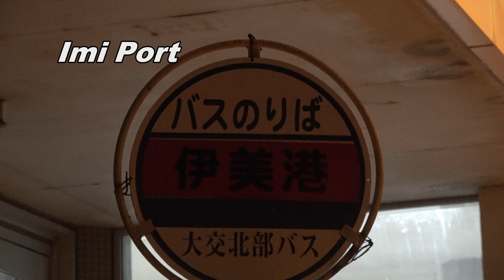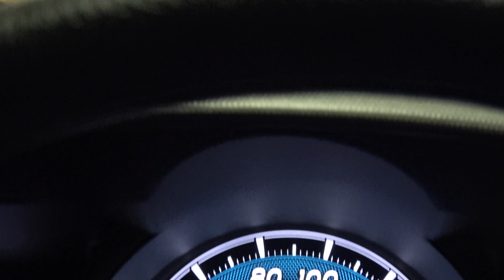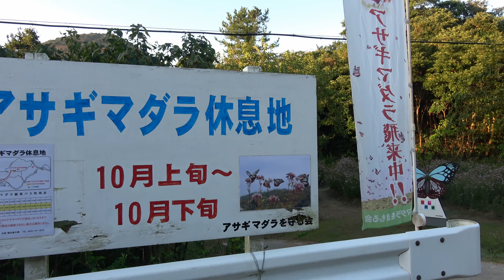姫島のアサギマダラ・秋編2018年版 Sonyのブレない4Kで撮影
朝一便で姫島に渡る。太陽が昇るとアサギマダラも活性化する。

I go to the island the first time in the morning.
The butterfly also activates as the temperature rises.